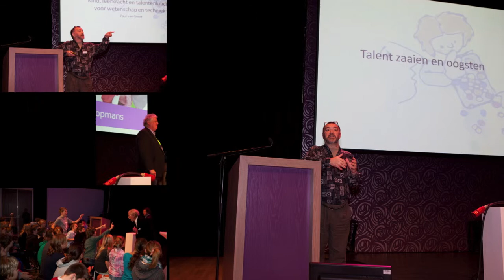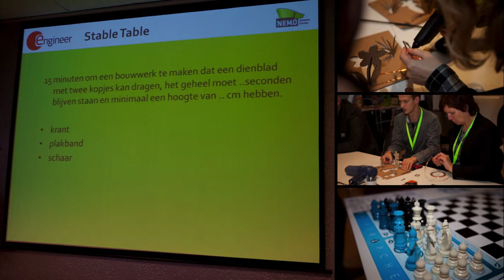Symposium Bètapuntnoord foto-impressie 14 november 2012